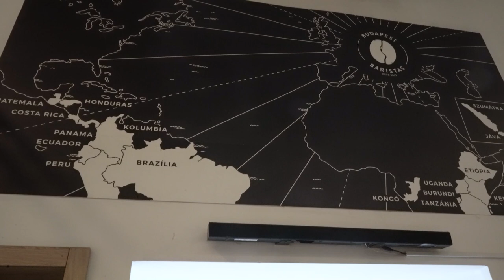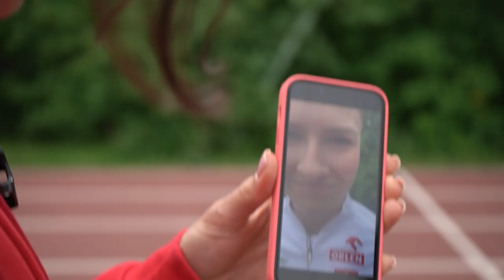"Chciałabym ZDOMINOWAĆ ŚWIAT płotków. Wiem NA CO MNIE STAĆ" Pia Skrzyszowska o CELACH i codzienności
Pia Skrzyszowska choć wciąż jest młodą zawodniczką, to zdążyła już zebrać ogromne doświadczenie na lekkoatletycznych halach i stadionach, zdobywając między innymi złoty medal MISTRZOSTW EUROPY 2022 w biegu na 100 m ppł oraz srebrny medal ME 2022 w sztafecie 4x100 m. Nam opowiedziała o swoich planach, marzeniach i codziennym życiu.